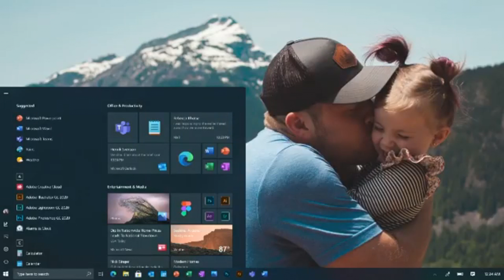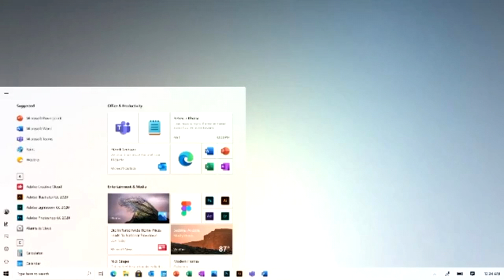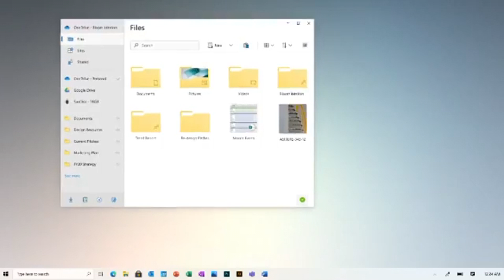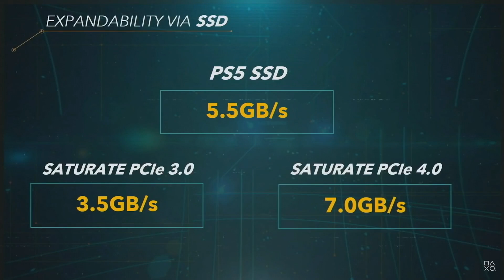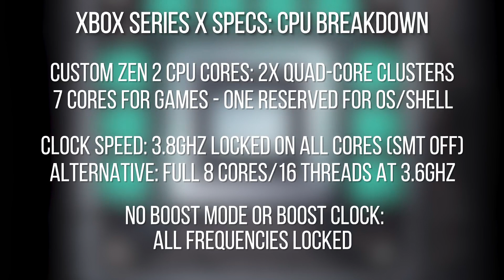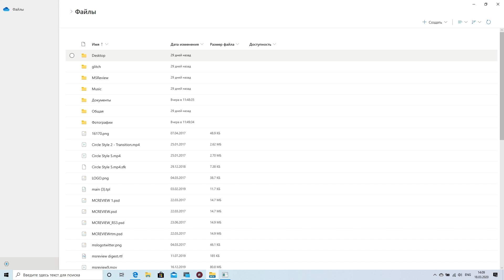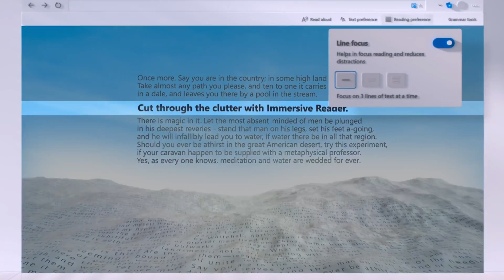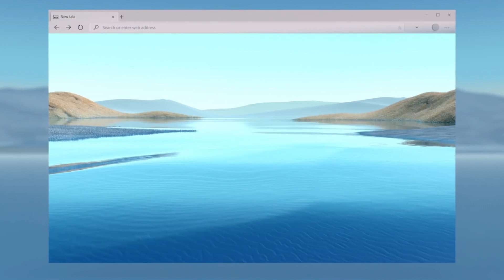Новый дизайн Windows 10 – MSReview Дайджест #31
31-й дайджест про Microsoft.

Реквизиты для поддержки канала:

► Webmoney:
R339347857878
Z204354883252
► Карта: 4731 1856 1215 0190